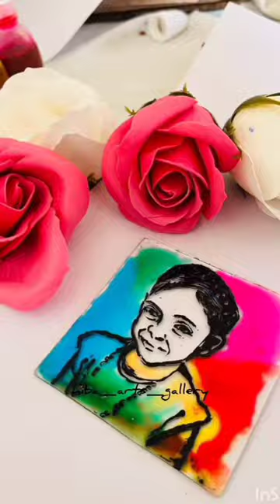Art stall|hiba arts gallery|live glass paint(face)